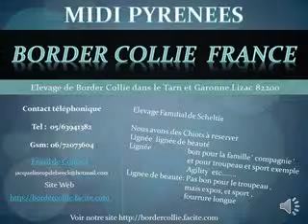renseignements sur notre élevage de Border collie,chalet de luline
elevage familial dans le tarn et garonne